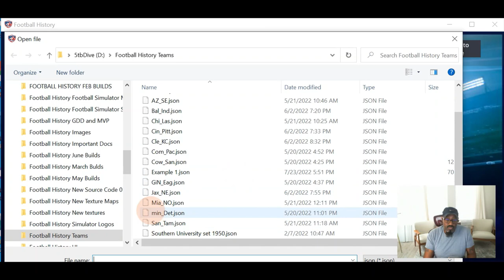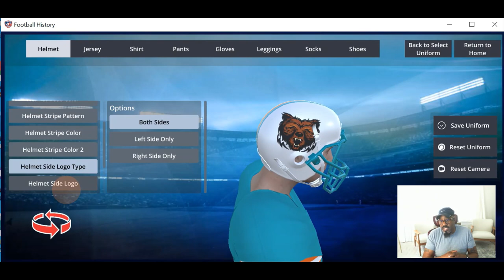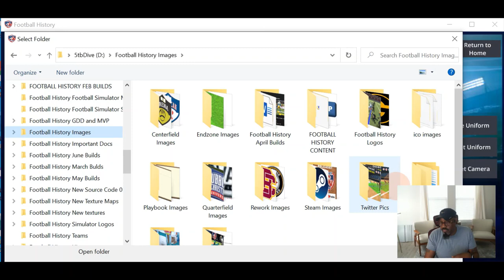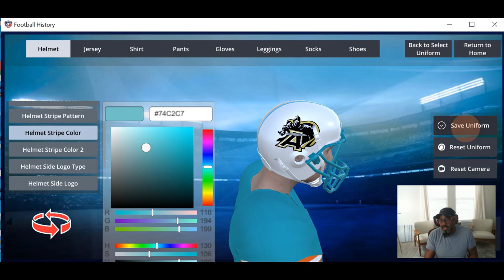Football Video Game Vision Update 7/29/22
This video addresses future plans for our tactical football video game.